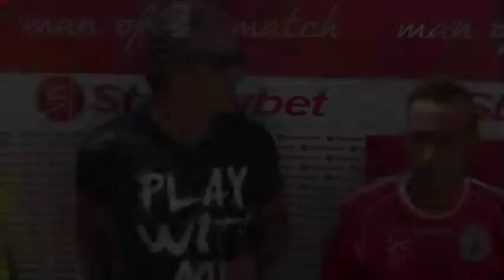Man of the match - Russo - Luongo Udinese - Vastese